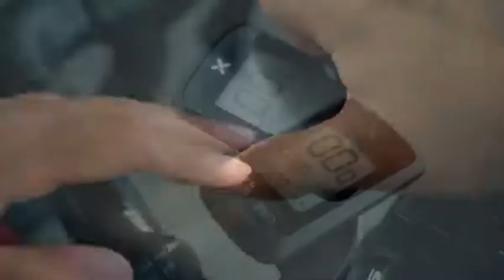XOSS Gplus Speedometer Sepeda Digital Wireless Bluetooth ANT GPS Computer USB Rechargeable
Deskripsi: XOSS G+ Speedometer Sepeda Digital Wireless Bluetooth ANT+ GPS Bike Computer USB Rechargeable Waterproof
Brand: XOSS Original

Type: XOSS G+
Color: Black

Spesifikasi:
Item: Smart GPS Cycling Computer
Model: XOSS G+
Input: 5V 300mA
Ukuran: 48 * 75 * 19mm
Berat: 52g
Suhu: -10 - 50C
Baterai: 500mAh Rechargeable Lithium Battery
Ketahanan baterai: 25 jam
Waterproof Rating: IPX7
Dukungan jaringan XOSS G+ dari ANT+ dan Bluetooth 5.0

Feature:
Speed, mileage, time, gradient, automatic backlight, built-in barometer

Harga: 1 Pc XOSS G+ Speedometer

Isi Paket: 1 Pc XOSS G+ Speedometer (termasuk 2 rubber + mounting bracket + rubber + Kabel USB